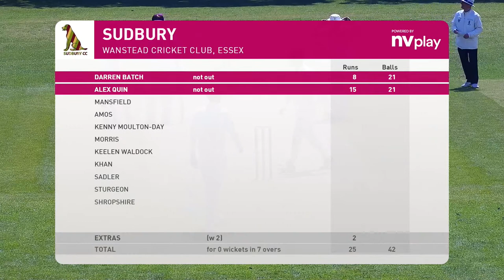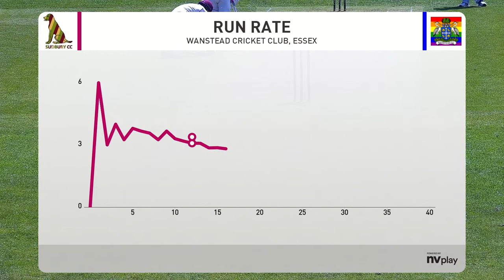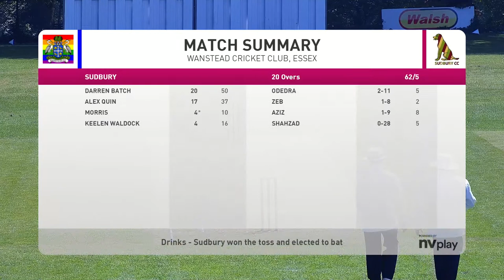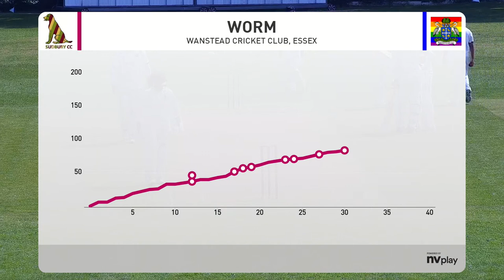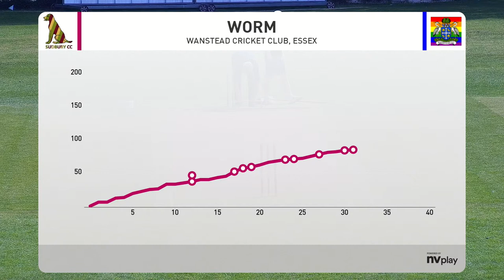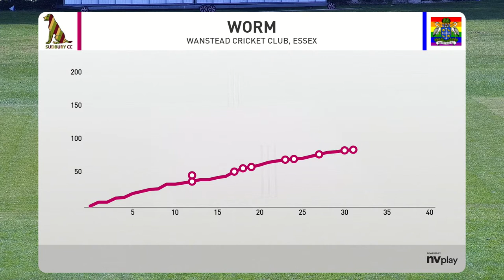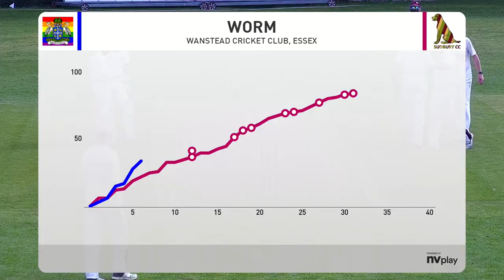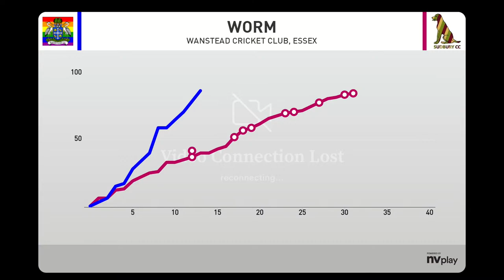Wanstead & Snaresbrook CC 1XI vs Sudbury CC 1XI - National Cup